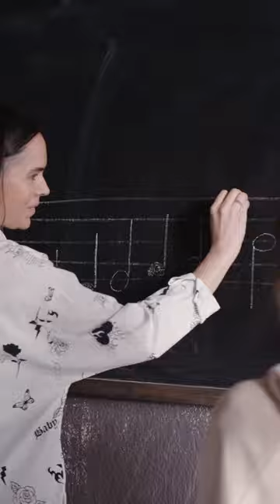Your Brain on Music: Why the Mozart Effect Was Just the Beginning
Recent neuroscience research underscores the profound impact of music practice on brain development, advocating for increased music education in schools. Unlike the popularized but oversimplified "Mozart effect," which suggested cognitive enhancements from merely listening to music, actual practice of music offers tangible benefits. Engaging in music from a young age refines auditory processing, improves concentration in noisy environments, and enhances multitasking abilities. Moreover, it aids in language acquisition, a valuable skill in our interconnected world. Despite these benefits, music education faces cuts in schools, with a significant decline observed in California public schools. Experts like Nina Kraus and Bharath Chandrasekaran argue for the preservation and enhancement of music programs, emphasizing that music education is not just about enjoyment but is a critical component of cognitive development. Given its educational and developmental benefits, there's a strong case for prioritizing music in school curriculums, even amidst budget constraints.